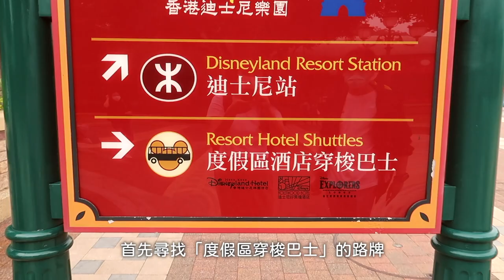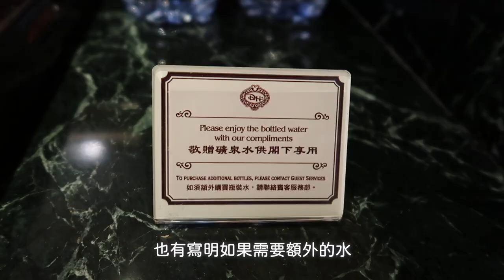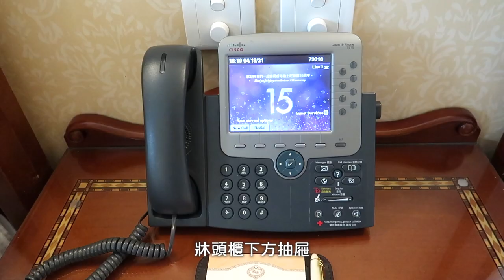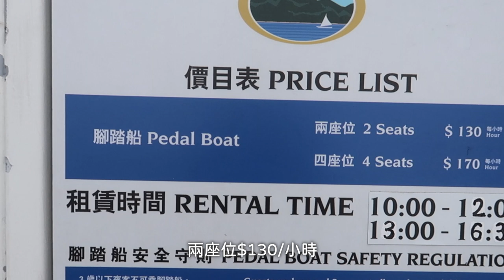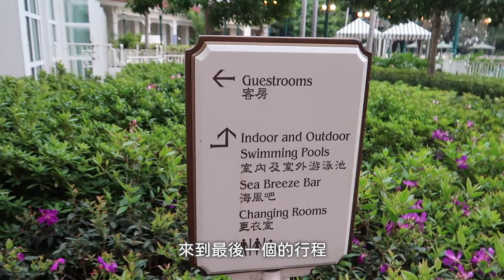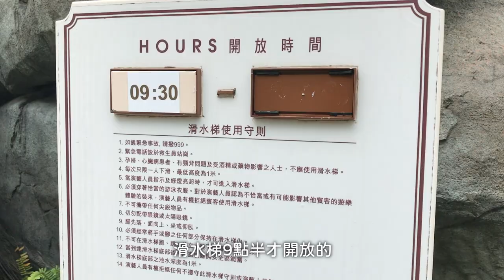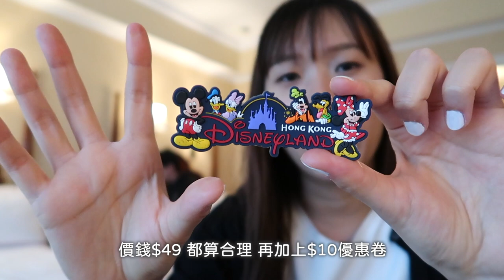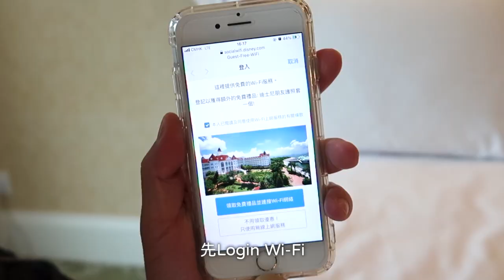🇭🇰Staycation迪士尼樂園酒店🏨 隱藏版「免費」紀念品教學 | 迪欣湖 | 游泳池滑水梯💧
▶️ 迪士尼樂園酒店
第五次的香港Staycation🇭🇰
帶大家來到充滿童話色彩的地方✨ 迪士尼樂園酒店🏨
體驗兩日一夜+使用酒店內的設施🏖️
酒店裝潢非常精緻，服務水準高、職員很友善👍🏻
另外教大家如何獲得隱藏版「免費」的紀念品! 😎
希望大家喜歡啦!✌🏻

Timeline:
0:00 Room Tour
5:09 迪欣湖+水上單車
8:26 酒店游泳池
10:16 手信店+開箱+隱藏版紀念品教學
12:53 酒店打卡點+Ending

📷 Canon G7X mark II
🎙️ BOYA BY-MM1